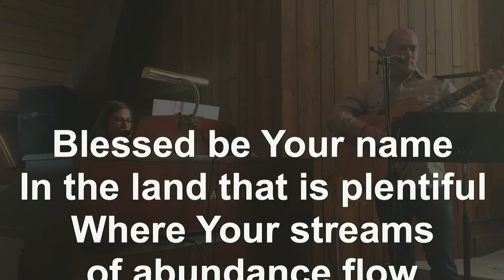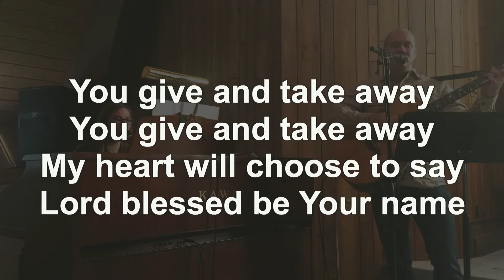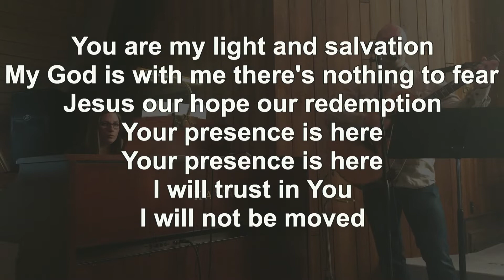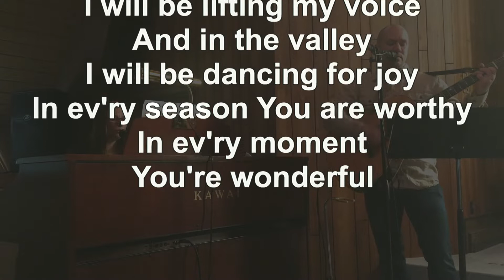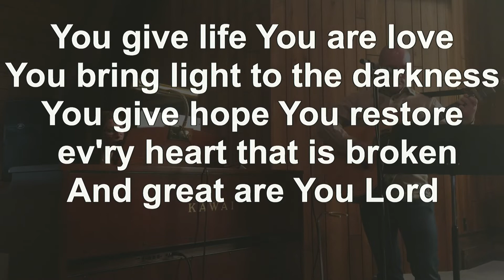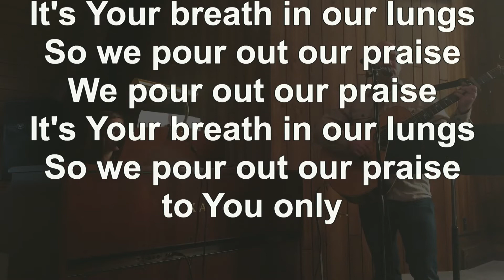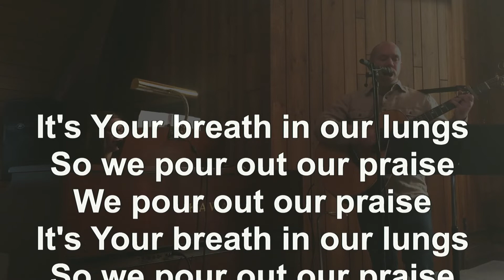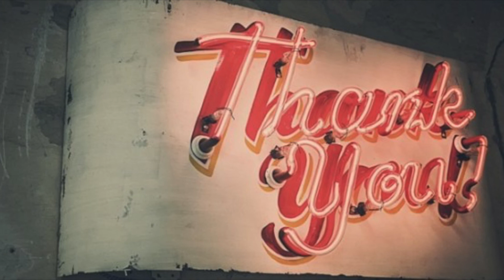Encouraging Words To Live By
Join us as we explore the Apostle Paul's words of encouragement, spiritual wisdom and practical advice to a discouraged and anxious group of Believers in Philippe.   His words are as applicable to us today in our current situation as they were to the church in Paul's time and their unique context.